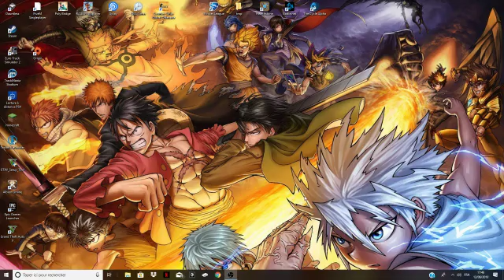Record de la map 80 lvl en 26 min